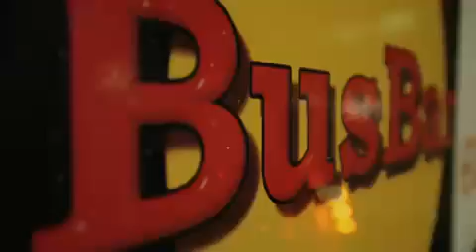School Bus Bar the best drinks on the road - Vanilla Ice - Ice Ice Baby - Partybus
Lassen Sie sich von unseren Ideen überraschen und seien Sie bei Ihrer nächsten Veranstaltung einmal wirklich unabhängig, denn nur Sie bestimmen den Ort, an dem Sie mit uns und Ihren Gästen feiern. Gerne statten wir die Bar exklusiv nach Ihren Wünschen und passend zum Anlass aus. Wir arbeiten eng mit renommierten Firmen zusammen und bieten Ihnen daher besten Service in Food and Drinks, Licht-, Ton- und Veranstaltungstechnik sowie Dekoration und Eventplanung.

Unsere amerikanischen Partybusse wurden schon für die unterschiedlichsten Anlässe genutzt: Weihnachtsfeiern, Firmenpräsentationen, Produktpräsentationen, Messen, als Messestand, für Partys aller Art wie Geburtstage, Junggesellenabschiede, Sommerfeste, Stadtfeste und Hochzeiten, aber auch für Roadshows, Werbefahrten, Clubtreffen, Shuttle-Fahrten usw.

Starten Sie einfach eine unverbindliche Anfrage für dieses Fahrzeug und sprechen Sie anschließend mit unserem Fachpersonal. Wir beraten Sie gern und geben Ihnen die entsprechenden Tipps.

Aktuell sind Partybusse in folgenden Standorten beheimatet:

Erding bei München (Bayern)
Stuttgart (Baden Würthemberg)
Elvese bei Göttingen (Niedersachsen)
Erfurt (Thüringen)
Amberg (Bayern)
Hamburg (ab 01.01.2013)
Außerdem befindet sich noch ein Klassischer US School Bus in Füssen. Dieser ist mit einem Soundsystem und Monitor ausgestattet.